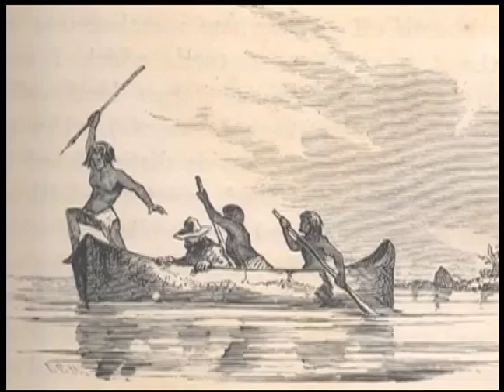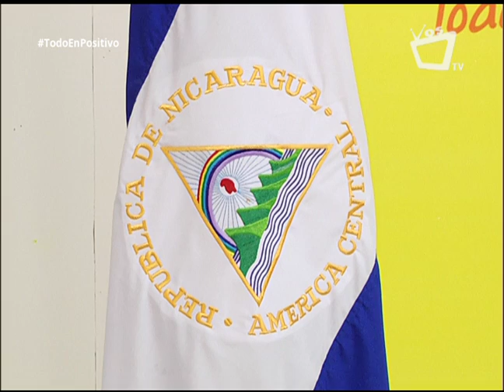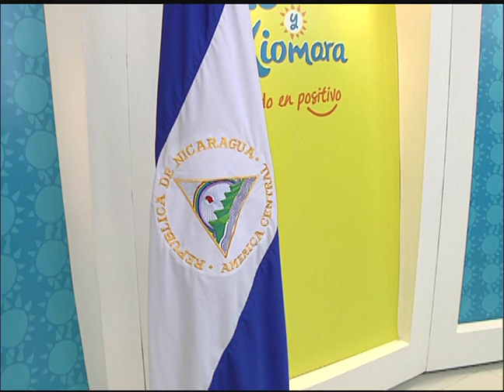Baile Nicaragua Nicaraguita